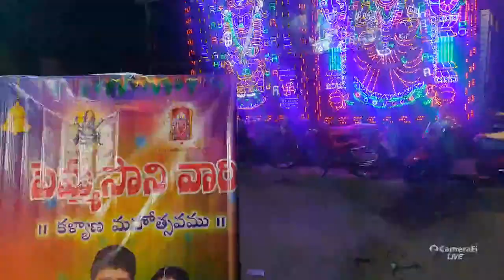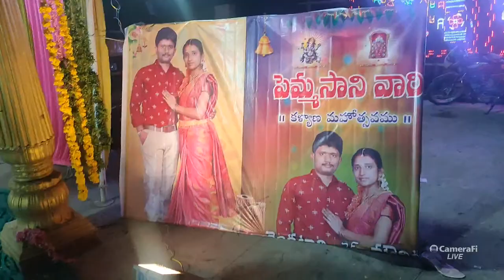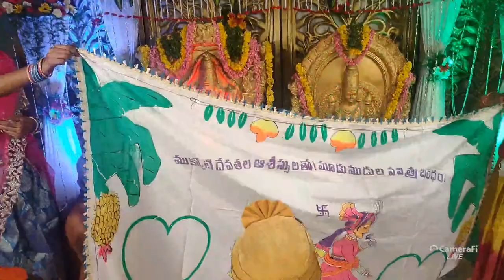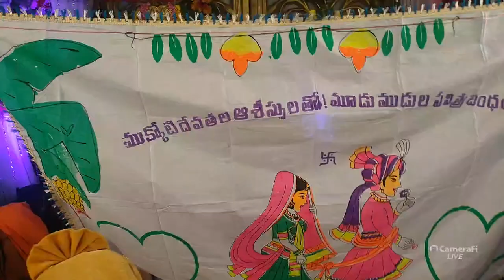Venkatadri pemmasani marriage live cast